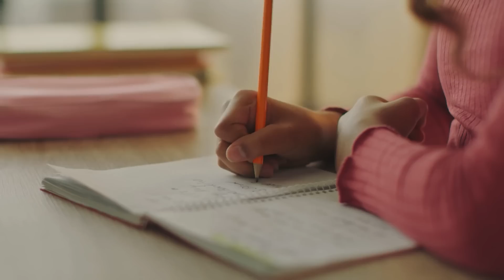Il s’Occupe d’Elle Pendant des Années. Mais Lors de l'Audience d'Adoption, Elle Dit Ceci au Tribunal